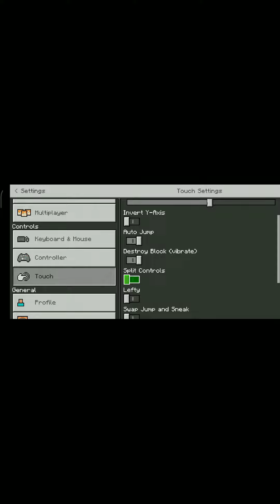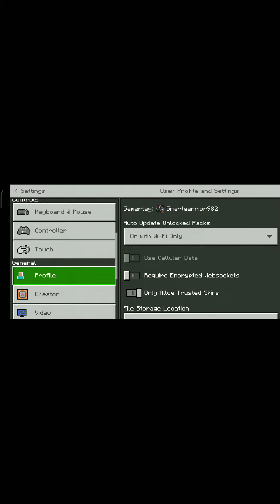Minecraft setting like java full video|smart gaming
java like setting
smart gaming
gaming smart
gaming video
plz support smart gaming
mcpe
MCPE